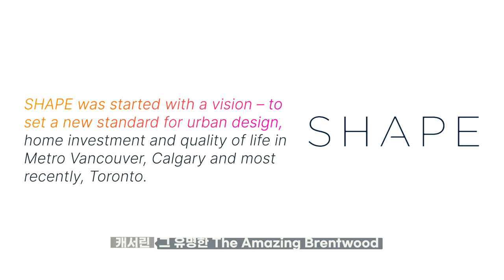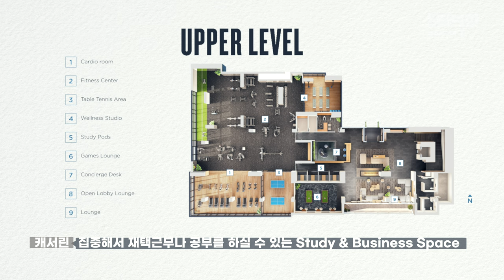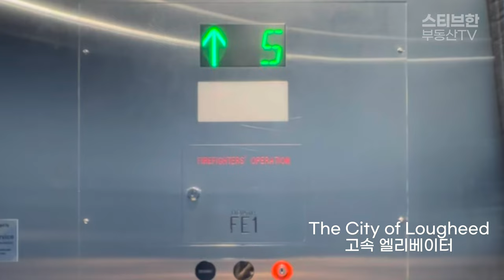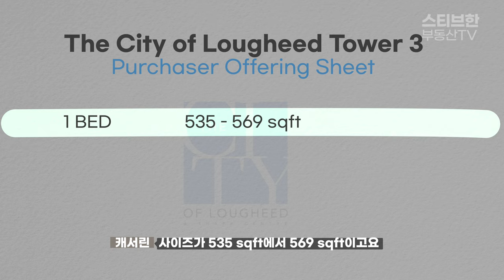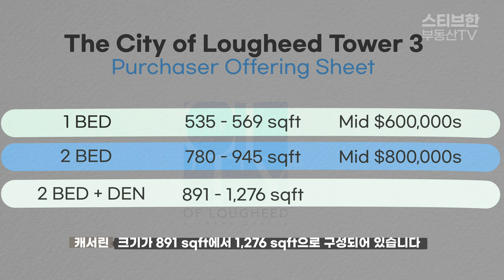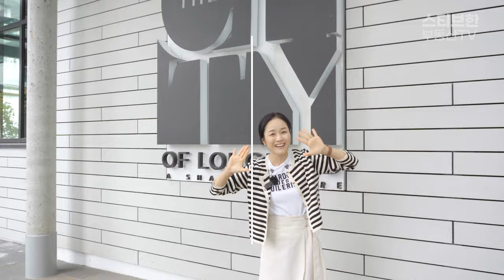분양인 듯 분양 아닌 분양 같은 너! The City of Lougheed Tower 3! | 스티브한 밴쿠버 부동산 TV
안녕하세요.
스티브한 부동산 TV입니다.

오늘은 보여 드릴 영상은 The City of Lougheed Tower 3 분양 영상입니다.
영상보시고 궁금하신 점은 아래 연락처로 편하게 연락주세요.
감사합니다.